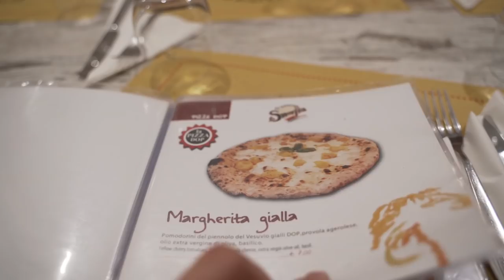W końcu kawa i pizza!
Po kilku dniach na Włoskiej ziemi udało się napić kawy i zjeść pizzę w miejscu gdzie powstała! Oglądajcie i komentujcie :)